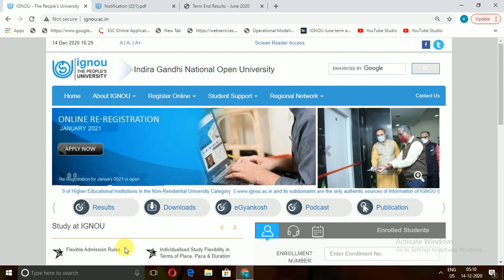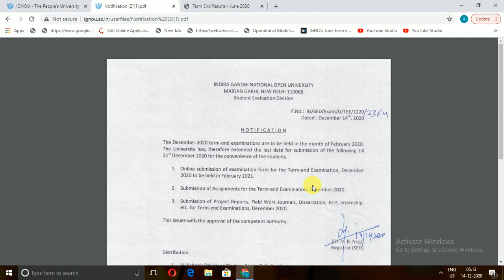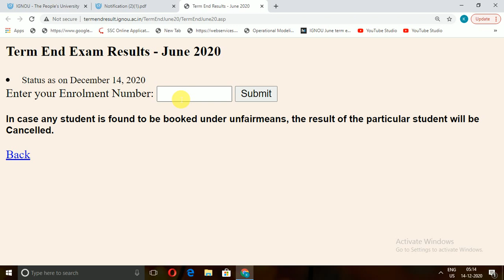ignou back paper date extended |ignou result update 2020|ignou assignment last date 20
ignou back paper form fill up date extended |ignou result update 2020|ignou assignment last date 20

Aaj main is video mein aapko bataunga ki  dec 2020 exam form,assignment,project,field work or dissertation